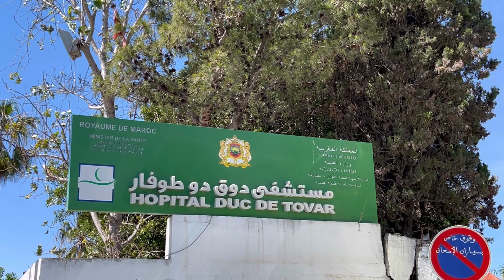طنجة..أطر صحية تنتفض ضد مدير مستشفى "دو طوفار" وتتهمه بممارسات مشينة